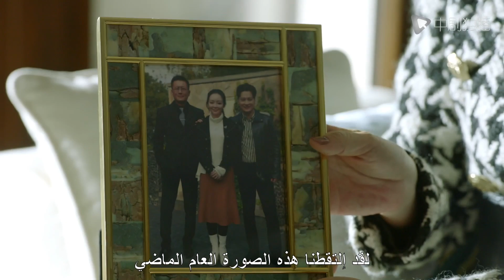مسلسل صيني｜زار الرئيس التنفيذي الجميل والده المريض ، لكن زوجة الأب صفعتها بمجرد رؤيتها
مستثمر ممتاز
🌟 نبذة عن قصة المسلسل :
لقد عمل Fang Yubin بجد في الصناعة المالية بفضل قدرته المهنية المتميزة.في سن مبكرة ، كان بالفعل نائب مدير الاستثمار. خلال مشروع استحواذ ، التقى سو جين ، رئيسة معروفة في الصناعة المالية ، وطور تدريجيًا علاقة جيدة مع سو جين. انخفض سعر سهم مجموعة Jinsheng Group فجأة ، وعارض المديرون الآخرون Ding Yifu الرئيس ، وأرادوا من Fang Yubin عكس ذلك ، لكن Fang Yubin رفض. التزم فانغ يوبين بالمبدأ ، لكنه وقع في أدنى مستويات مسيرته.واصل Su Jin منح الثقة والمساعدة لـ Fang Yubin ، حتى استعاد Fang Yubin قوته. في عملية بيع Jinsheng ، تم عرقلة Fang Yubin من قبل العديد من الأطراف ، ولكن مع شركة Su Jin ، لم يغير نيته الأصلية ، ولم يخطو إلى الحد الأدنى ، ولم يتأثر بأي شخص ، وأخيراً باع Jinsheng الكل. أصبح Fang Yubin المدير العام لشركة Rongding Shanghai وأصبح مستثمر ذهب بجدارة